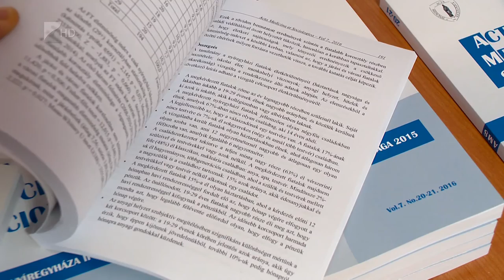“Nyíregyháza Ifjúsága 2015” - Kölcsey Tv